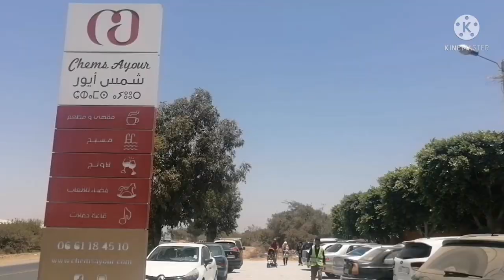خالتي حلومة غضبات لينا فلابيسين😂 درنا بلان وصدقنا فبلان 🤔 دوزنا نهار كلوا ضحك ونشاط 🤣🤣